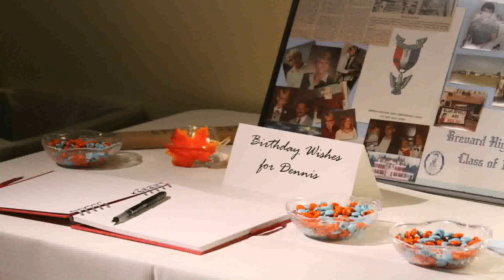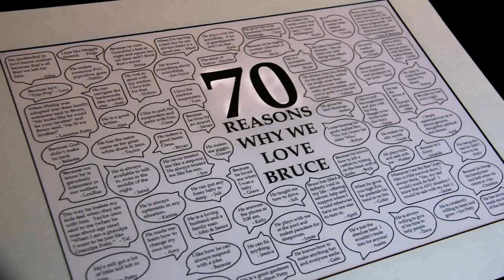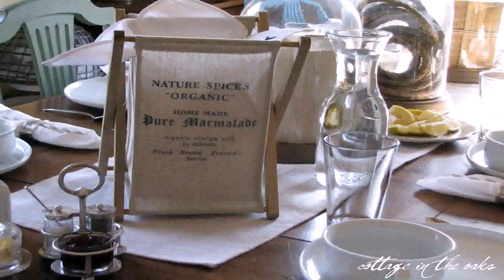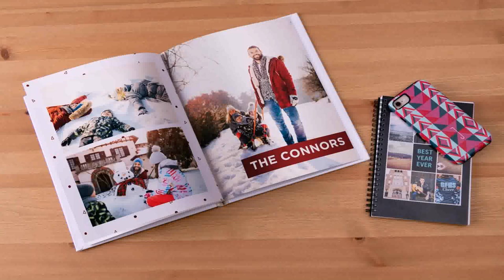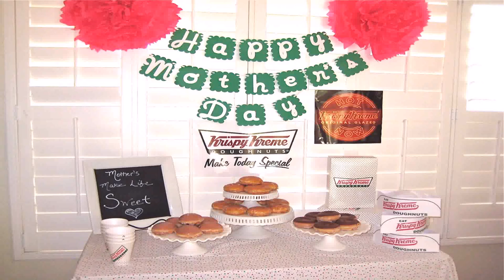Birthday Decoration Ideas For Father